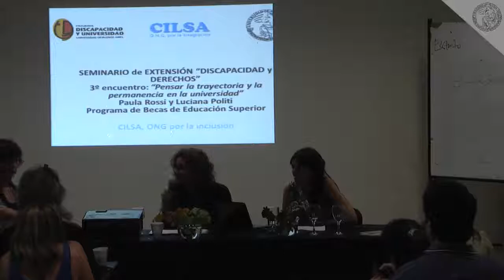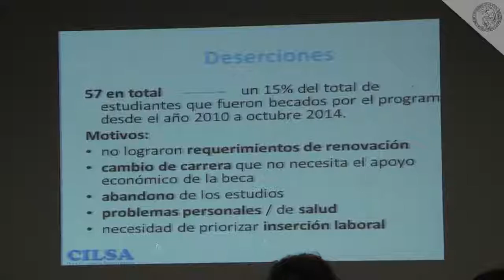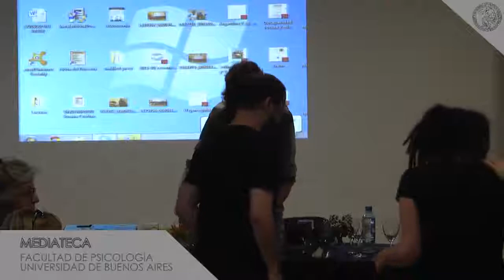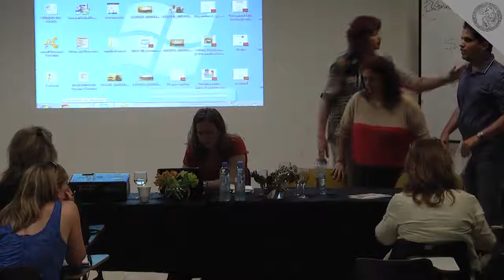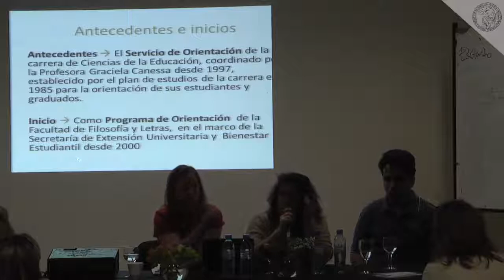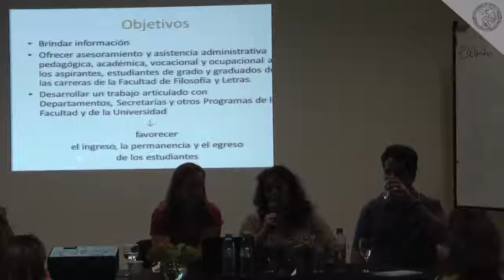Seminario de Extensión sobre Discapacidad y Derechos 2014 parte 3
Día 3:
"Pensar la trayectoria y permanencia en la universidad"

Lic. Paula Andrea Rossi
Lic. Luciana Gabriela Politi
Tiflonexos - Red MATE
Lic. Ariela Daiksel
Lic. Verónica Rusler
Carlos García

7 de noviembre de 2014